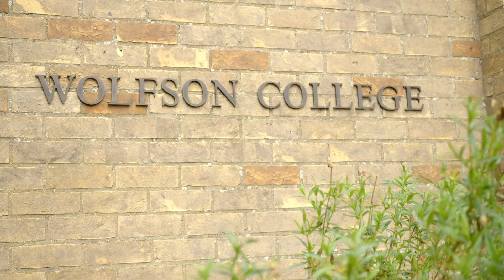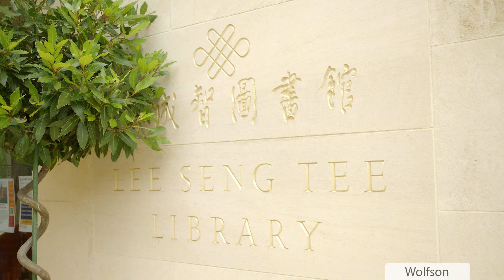Mature Colleges at the University of Cambridge - Hughes Hall, Wolfson and St Edmund's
A look at life at the mature colleges of Cambridge University - Hughes Hall, Wolfson and St Edmund's.